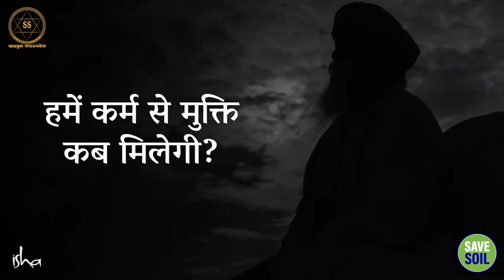कर्म की जंजीरों से मुक्त हो जाओ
Break free from the chains of Karma

इस वीडियो में, सद्गुरु ने कर्मों के बंधन से मुक्ति के लिए सरल तरीके बताए हैं।
उनके प्रभावी उपायों से आप अपने कर्मों को नष्ट करके मुक्ति प्राप्त कर सकते हैं। तो देर किस बात की?
आज ही इस वीडियो को देखें और अपने जीवन को बदलें!

In this video, Sadhguru explains simple methods for liberation from the bondage of karma.
With their effective remedies you can destroy your karma and attain liberation. Then what are you waiting for?
Watch this video today and change your life!